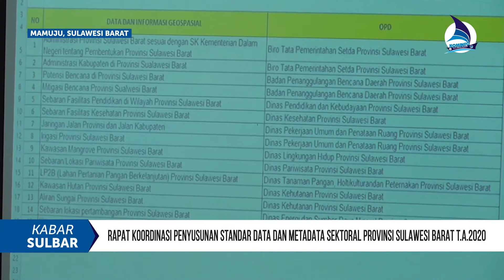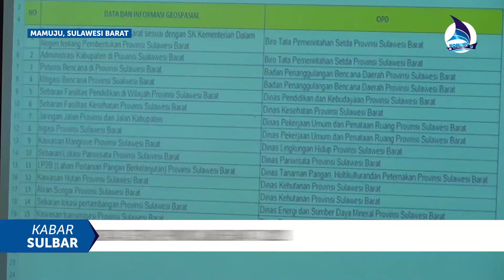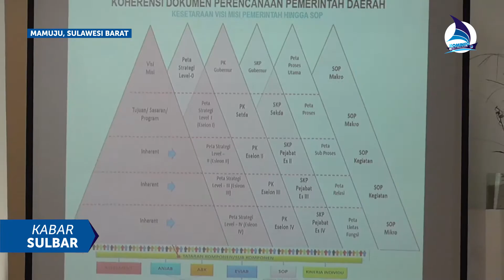Rapat koordinasi penyusunan standar data dan metadata sektoral Provinsi Sulbar